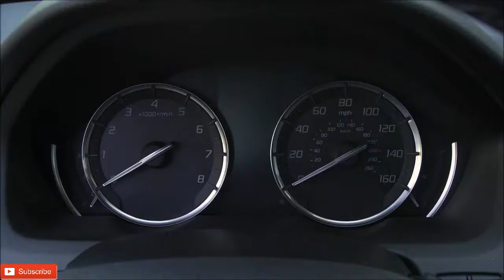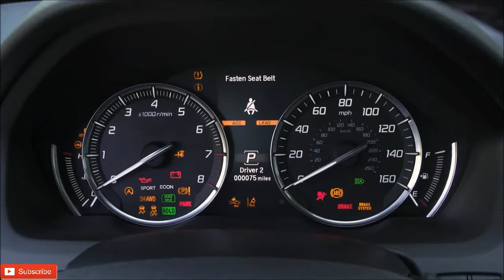2018 Acura TLX V6 with Advance Package Review - In Depth Look, Test Drive, Interior & Exterior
2018 Acura TLX V6 with Advance Package Review - In Depth Look, Test Drive, Interior & Exterior